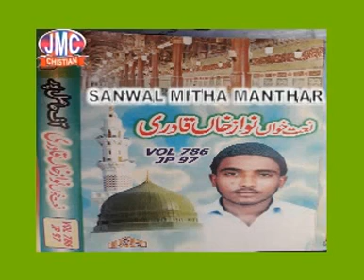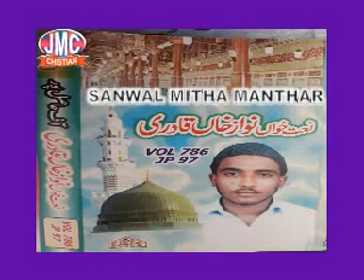SANWAL MITHA MAN THAR NAWAZ QADRI